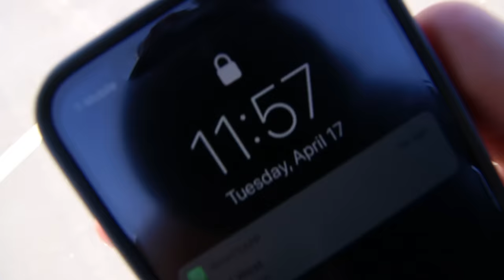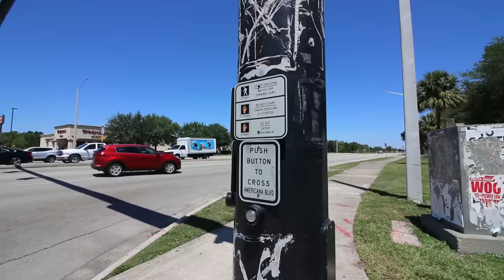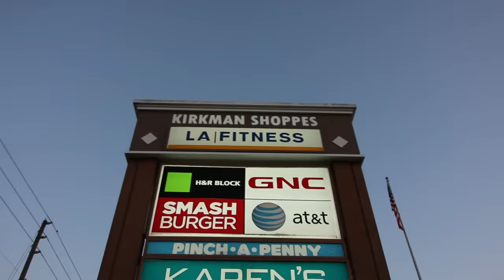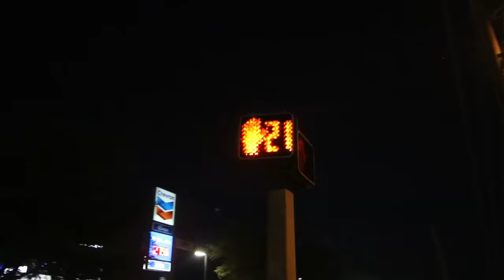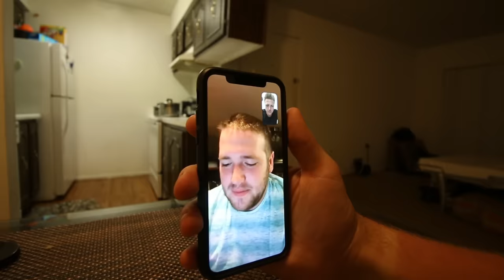NEW YORK TO LA WITH NO MONEY - DAY 13